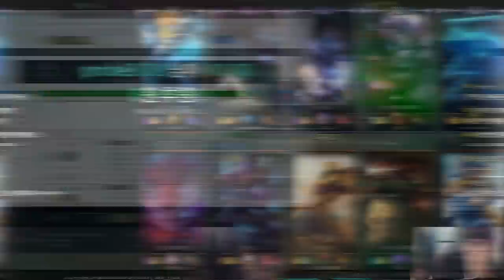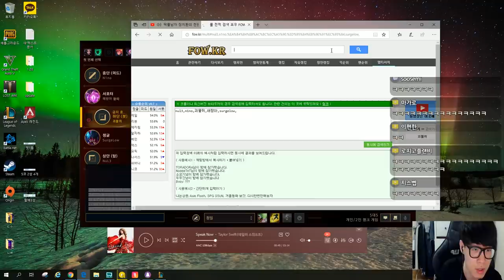챌린저 원딜에게 꿀리지 않는 다이아 원딜러